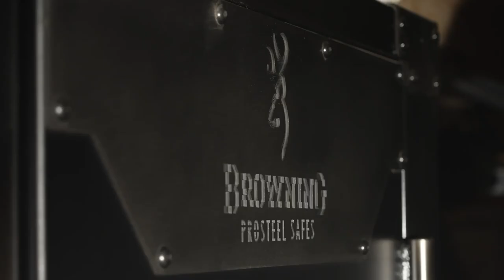The Choice // Just Hunting Buffet Style! // S18: Episode 9 Trailer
This week be prepared for victory across the country hunting adventure with the girls & guys as they take you for turkeys, hogs and elk. A true buffet action show